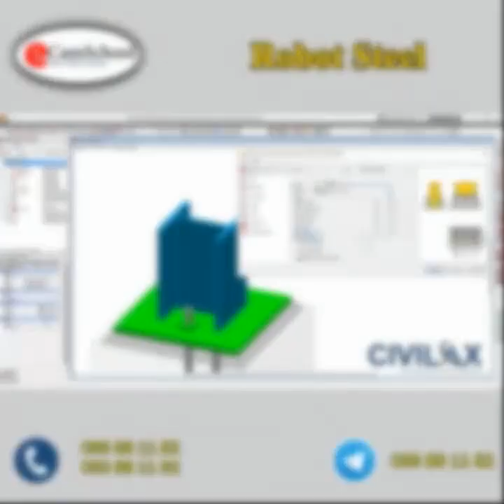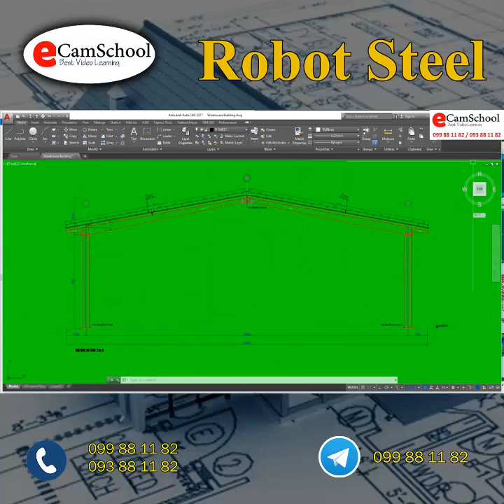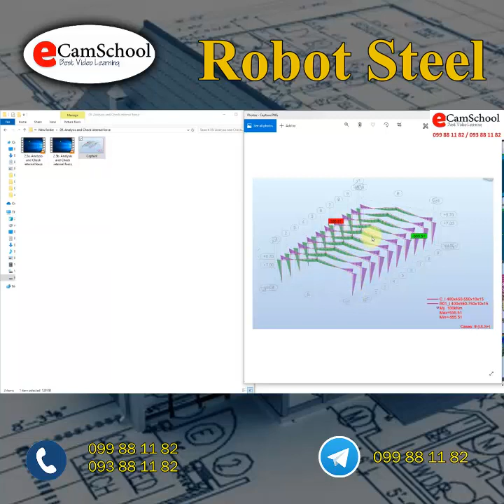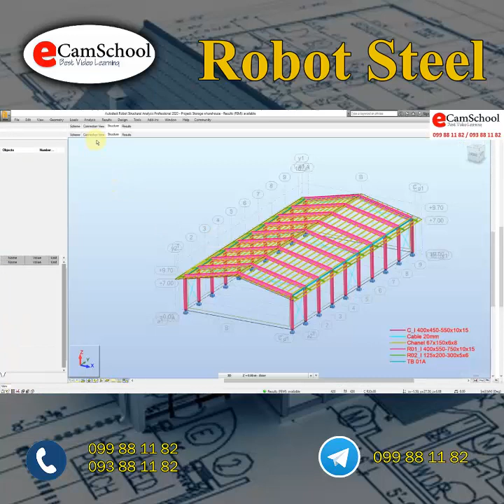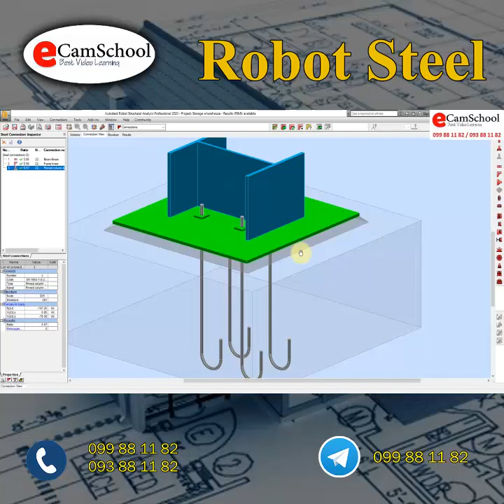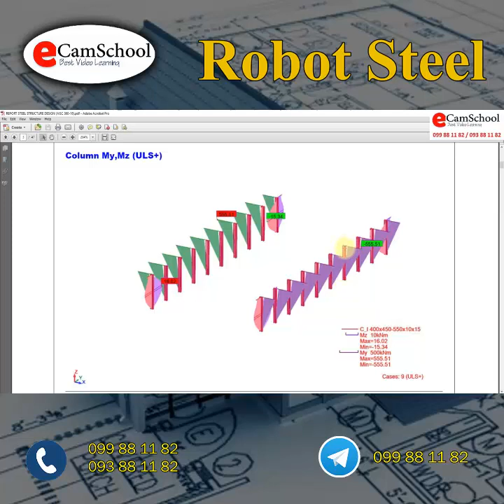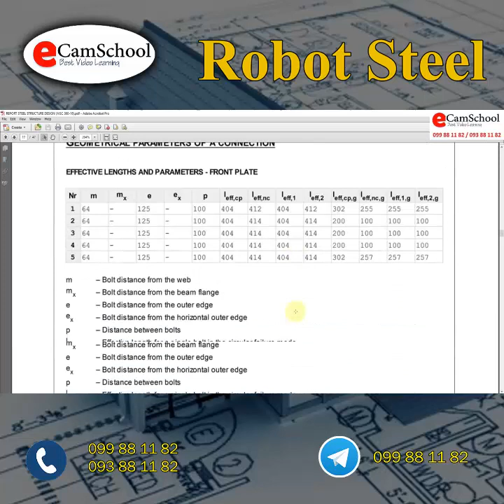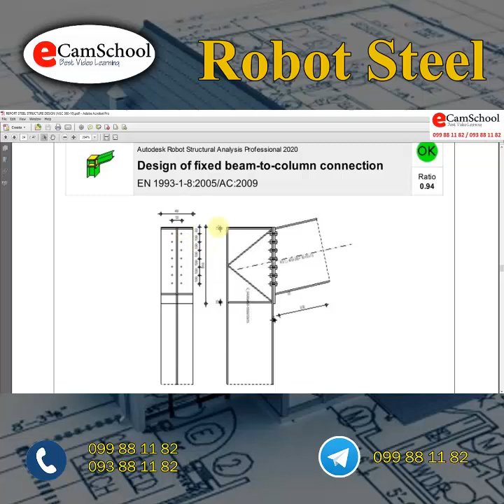Robot steel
- រៀបរាប់ពីការប្រើប្រាស់កម្មវិធី
- ម៉ូឌែល វិភាគ និងគណនាគ្រោងបង្គុំ
- គណនា តំណគ្រោងបង្គុំ
- ទាញយករបាយការណ៍